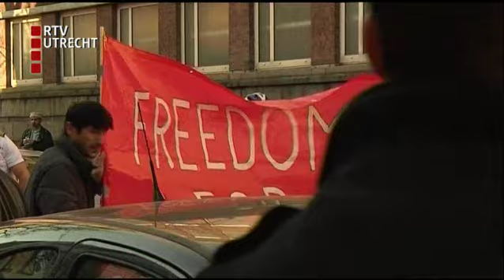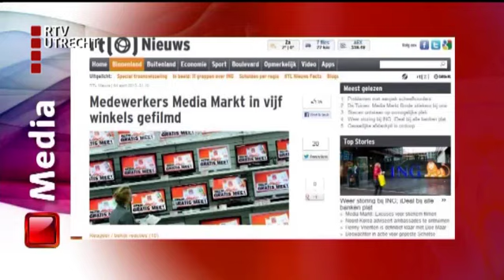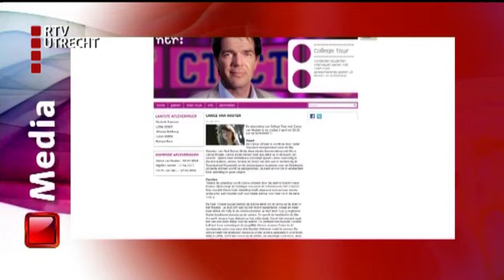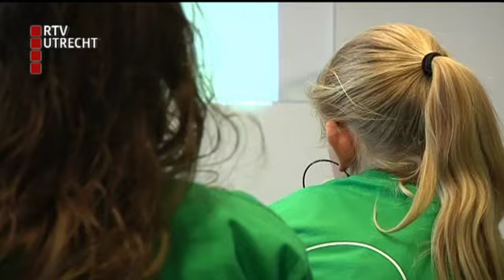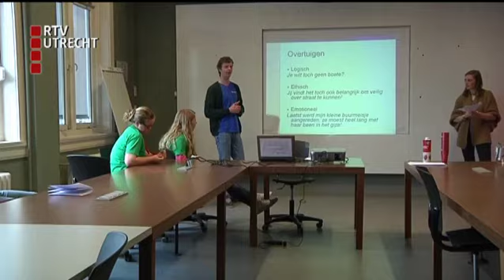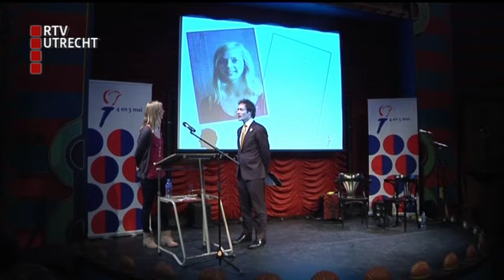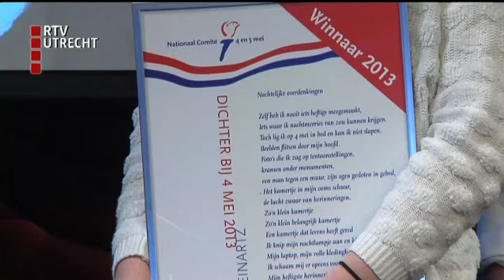U Vandaag - vr 5 apr 2013, 17:00 uur [RTV Utrecht]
Meer over het schietincident bij het azc in Utrecht, Utrecht CS onveilig voor blinden, Leonie de Jong schuift aan met tips voor het weekend, Utrechtse kinderen krijgen verkeersles en Utrechtse Roos draagt op 4 mei op de Dam een gedicht voor. (C) RTV Utrecht